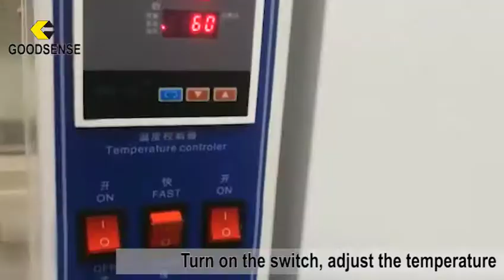Temperature resistant baking test of acrylic mirror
Temperature resistant baking test
Temperature resistant baking test，It is mainly used to test whether the coating and protective film of mirror sheet are resistant to high temperature. After 48 hours, observe whether the sample has faded, fallen off, blister, etc